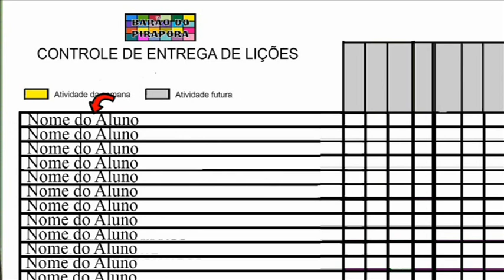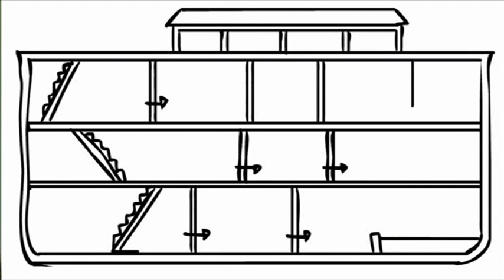Um dia de apresentação - Aula de História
Introdução para as aulas de 2021